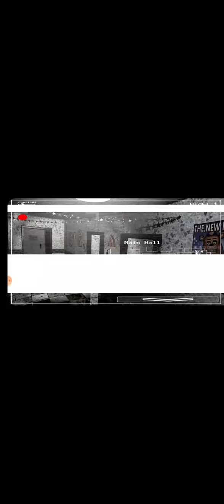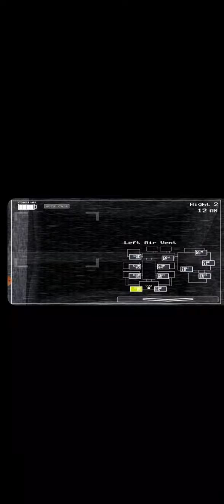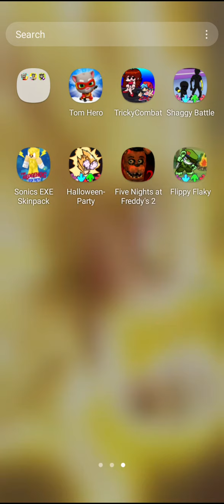fnaf 2 яах вэ одоо 😱😱😱😱😱💀💀💀